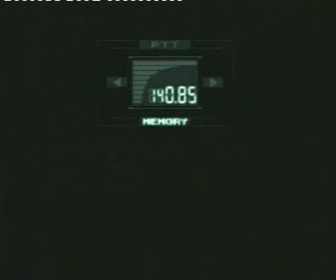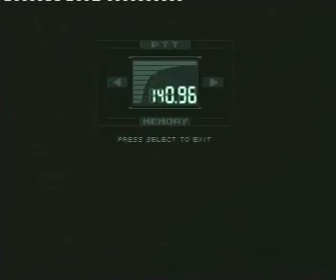Parodie MGS 23 Descente aux enfers glacés